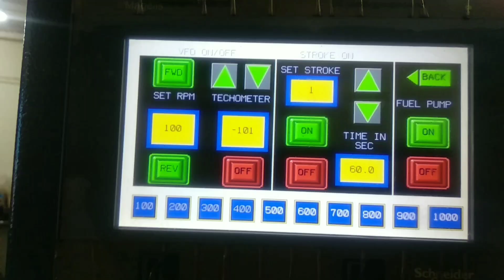Chevrolet Cruze 2.0L High pressure pump repair & testing.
hello friends aaj hum aapke liye lekar aaye hai new video.
Chevrolet Cruze High pressure pump me starting problem hai humne iska plunger change kiya hai so hamara problem solve hogaya hai

sorry for long time se mai video upload nahi kar paya kyuki workshop pe kaam ka load jaada hogaya tha so time nahi mil raha tha
so now I am back with new video..